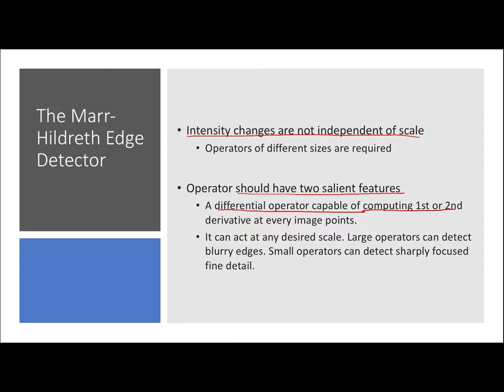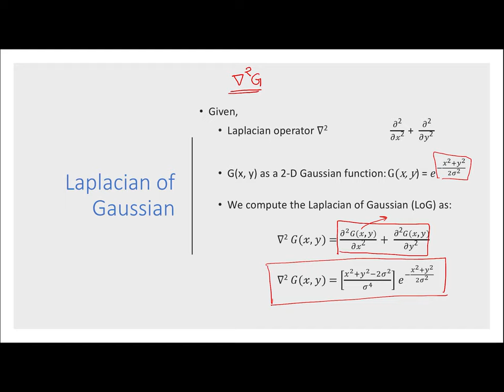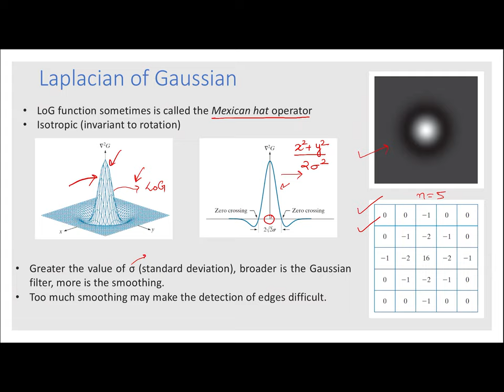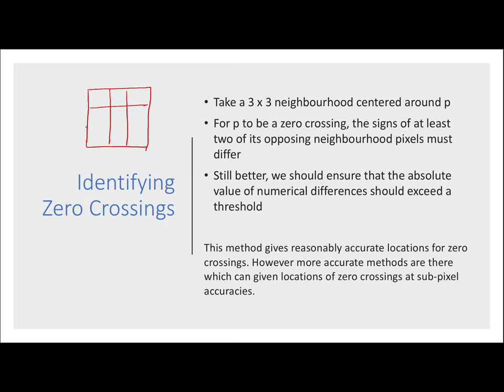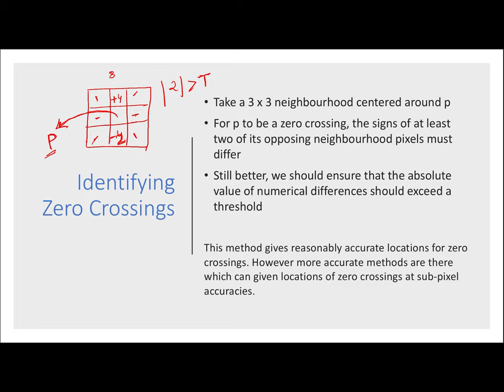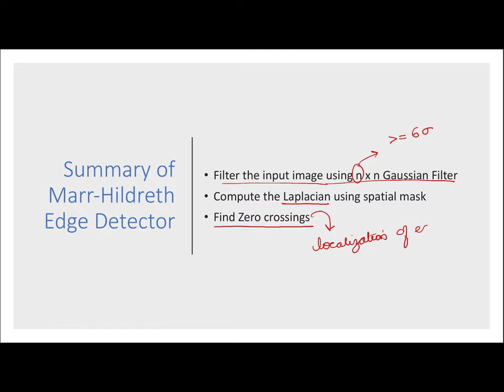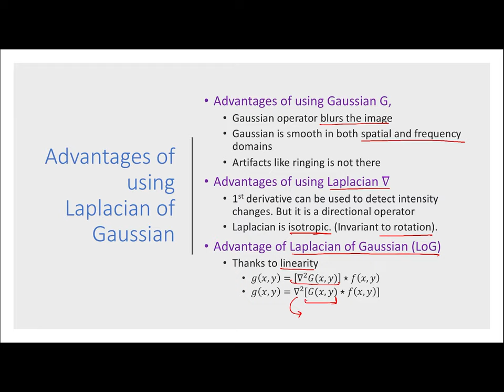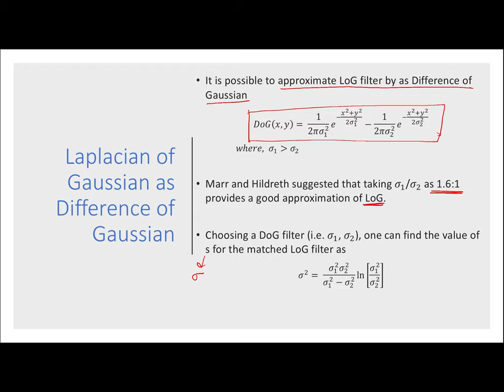Image Segmentation IV: Marr Hildreth Edge Detector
All the images have been taken from the book Digital Image Processing by Rafael C. Gonzalez and Richard E. Woods, 4th Edition.